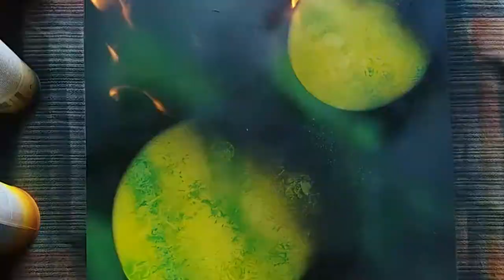Janesz Paint Art - Predator spray paint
Artist: Janesz
Video editor: Finta Simon